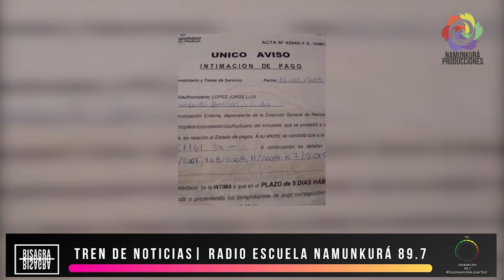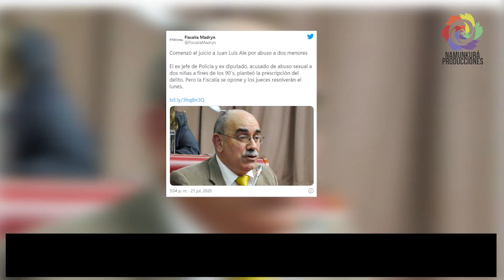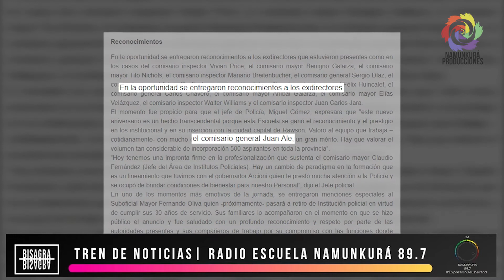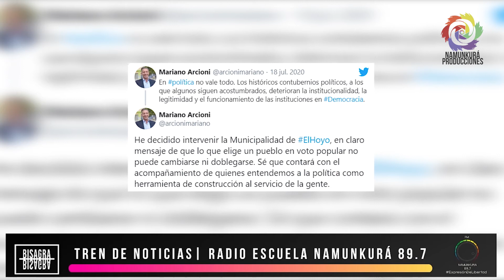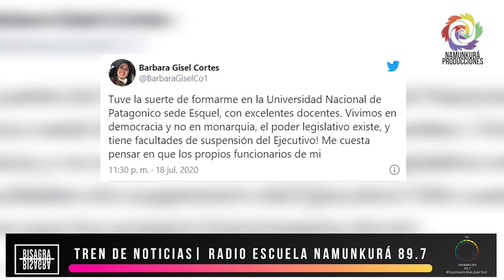TREN DE NOTICIAS | RESUMEN SEMANAL 17/07/20 | Radioescuela NKRA 89.7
🟠Palma / desalojo: el juez Mures decidió desalojar una familia con 5 niñes en Puerto Madryn, omitiendo un DNU nacional. Hablamos con Rubén, integrante de la familia.

🟢Caso Juan Luis Ale / comenzó esta semana el juicio por abuso sexual infantil contra el exjefe de policía y exdiputado. El lunes, la justicia define si acepta la prescripción solicitada por la defensa o avanza el juicio. Hablamos con Belén, una de las denunciantes, que afirmó: “No tengo miedo”.

🔵Gremio docente niega avance de obras en escuelas: “el gobierno miente”. Cariño Morello de Atech afirmó que se enteraron por los medios comerciales de millonarios avances que en Puerto Madryn en un 70% no se produjeron.

🟣El Hoyo / Millonarios negocios inmobiliarios en la cordillera, el fondo detrás del intento de suspender al intendente.
Hablamos con el protagonista, Pol Huisman.

Activá la campana, comentá, metele like, comparti para ayudarnos aseguir haciendo este trabajo todas las semanas.

Con agenda propia, producción propia, música propia y en el camino ir formando jóvenes en el andar de la radio escuela.

Música original de Matias Barry ,

Edición Eugenia Nawojczyk Producción Periodistica integral de Facundo Navarro, Fabricio Cardelli, FabioZapata, Marcos Rodrigues, JorgeViveros, Lautaro Merino.

Diseño y Coordinación: Lautaro Merino